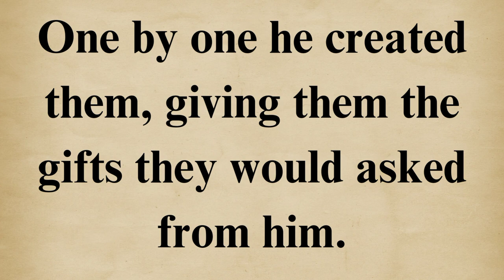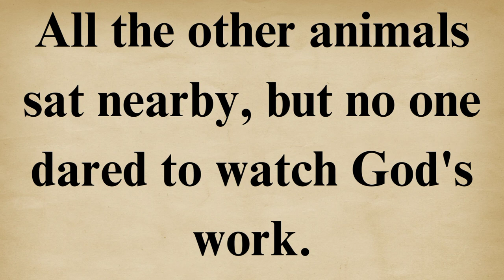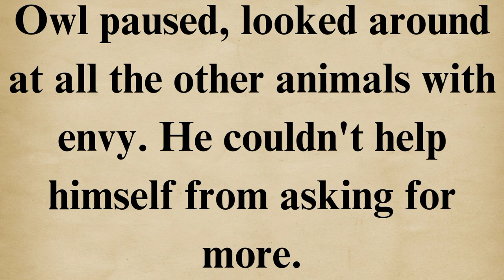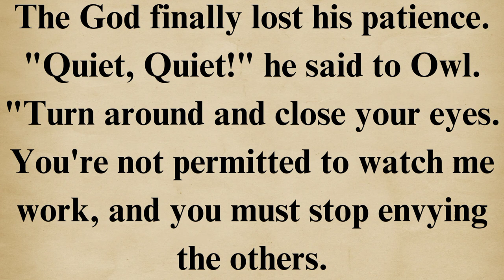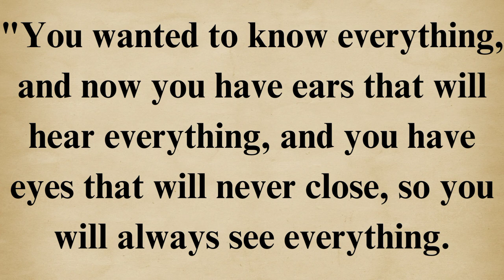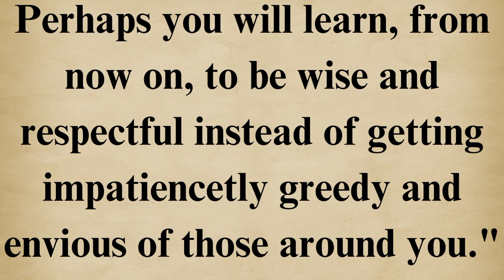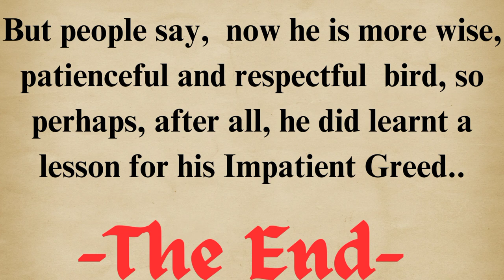Learn English Through Story - Level 2 ⭐ | Audible Stories | Improve Your English Through Stories.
Learn English Through Story - Level 2 ⭐ | English Podcast | Improve Your English Through Story.

This Channel helps you learn English fluently.
There are four aspects to advance and excel in learning and communicating fluently in English.
These four aspects are Listening, Reading,  Speaking and  Writing.
The base of learning is Listening effectively,  Which helps in Reading properly, which leads to Speaking correctly, and eventually results in Writing creatively.
The best, simple and the most quickest way to learn English is by Listening. The best way of learning  is  "Listening to Stories". We are all surrounded by stories.

We have Bedtime Stories- 786 at night before sleeping, and Audible Stories-786 after sleeping.
Improve your english through story | Learn English Through listening to stories | Listening to Audio Book in English | learn to speak English fluently in 7 days.